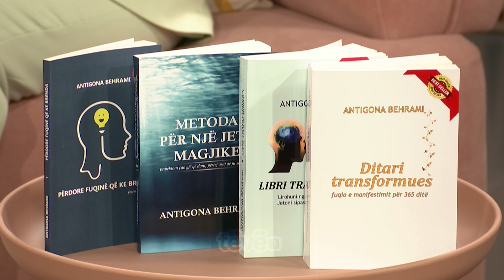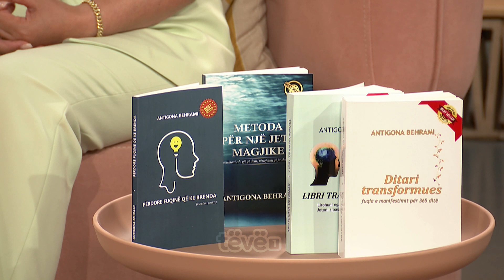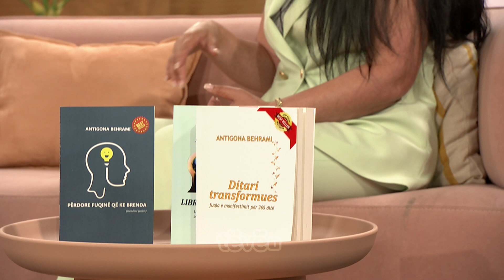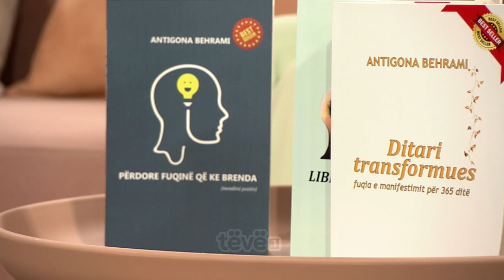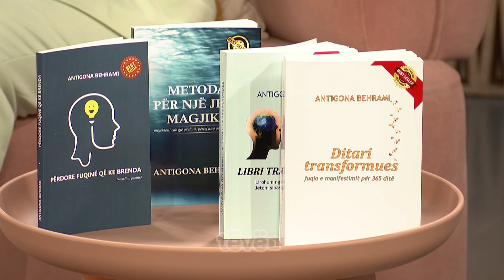Antigona Behrami, autorja e katër librave bestseller